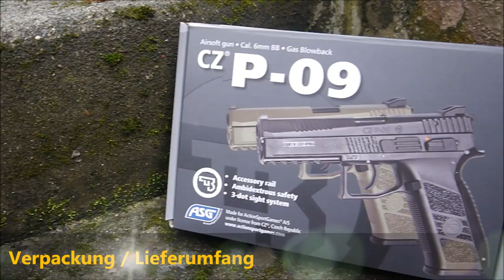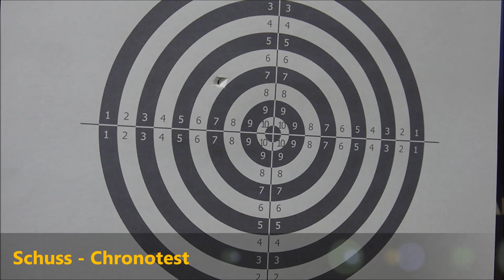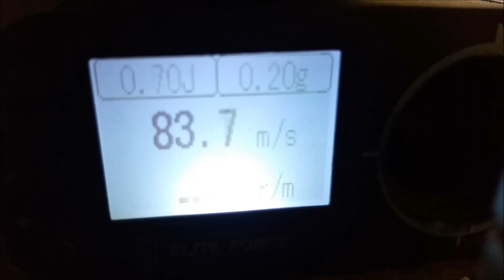Review | ASG CZ P-09 GBB german / deutsch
Getestet wurden sie auf dem Airsoftspielfeld CQB Halle in Brünn danke an der Stelle an die Rebell Airsoft.

Zu sehen ist hier die CZ P-09 zu kaufen bei Kotte Zeller.